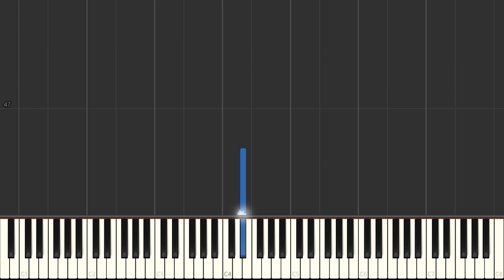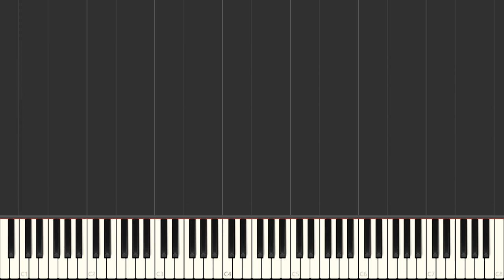Christmas Is - Percy Faith | Right Hand Only